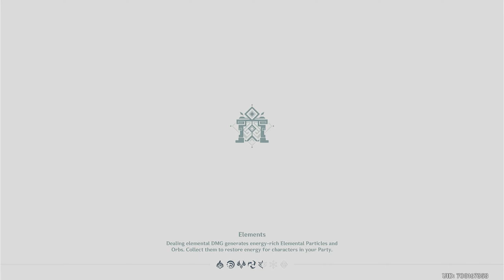Genshin Impact 4.7. Abyss 9★ F12 - so many waves.. let's pick easy mode | Clorinde / Neuvilette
Still got 2 runs of 4.6, but I figured I'd upload this unusual new Abyss first.

Last one already didn't let me use a bunch of my favorite teams so I wonder how this one will go..
Pyro shields, consecrated beasts, ASIMON - all not great for a lot of my favorite teams.

Anyway, I picked this easy mode for the first clear. Granted, side 1 bosses aren't a problem.
Still running TF Clorinde (fine for aggravate) which had no issues.
With Kazuha side 2, YunJin nicely fills the spot - and she doesn't have to deal with Nahida stealing all the swirls. Crystallizes are nice too.
Chamber 1 clear time doesn't look that fast, but I guess I'll see how other teams will compare vs. so many waves.

Side 2 I didn't want to deal with all the interruption so Layla was the goat here - for positioning (i.e. freeze) too.
With that, Neuvi had a really easy smooth run. This side might be a nightmare with other teams..

12-1-1 0:00
12-1-2 1:35
12-2-1 2:53
12-2-2 3:50
12-3-1 5:15
12-3-2 6:16
builds 7:30